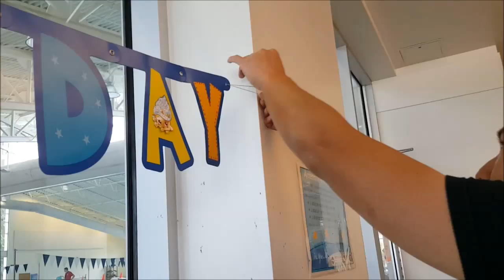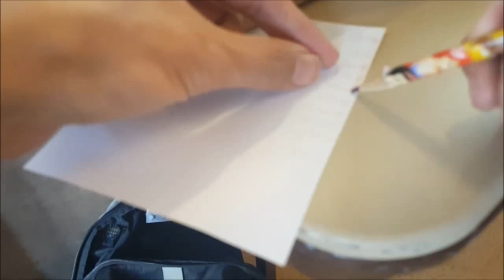Violets pool party at the rec center